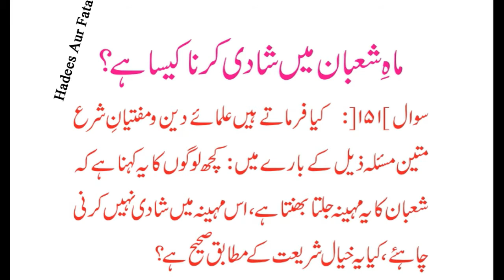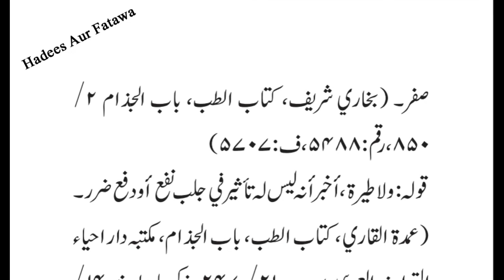Mahe shaban ma shadi karna kaisa ha fatawa qasmia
Hadees Aur Fatawa